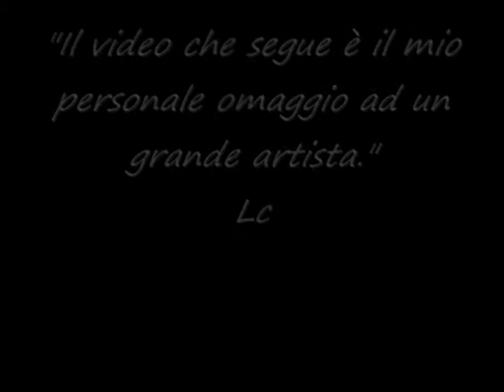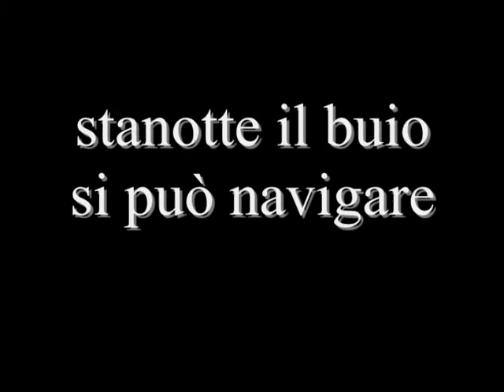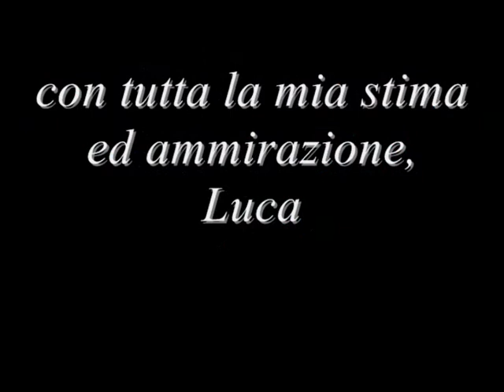COLAPESCE - Satellite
Dall' album "Un Meraviglioso Declino"
Lc